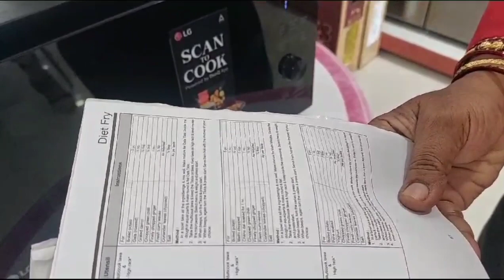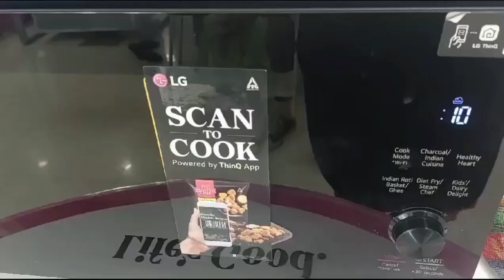poha Patties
using poha, potato.  diet fry recipe